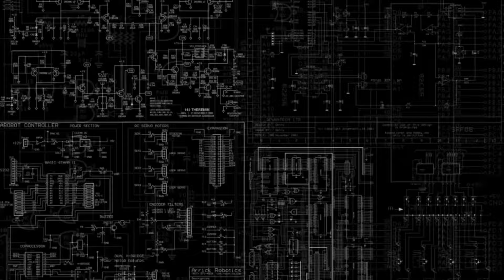Puntos a revisar para reparar soldadora inverter